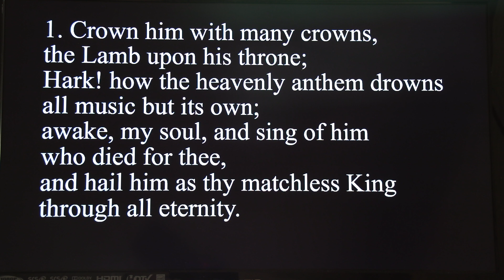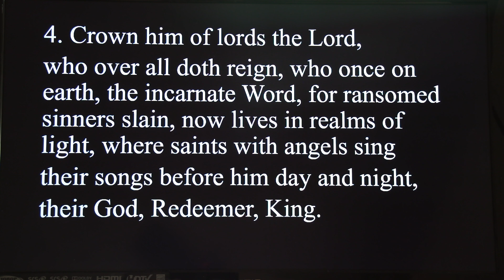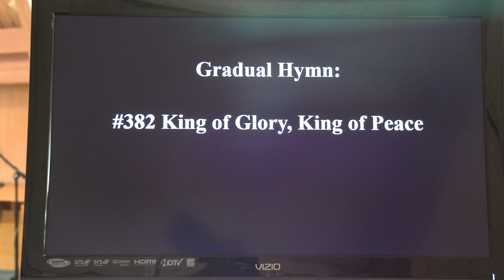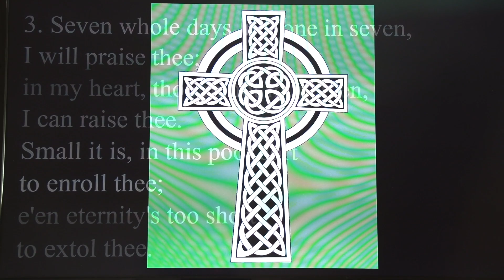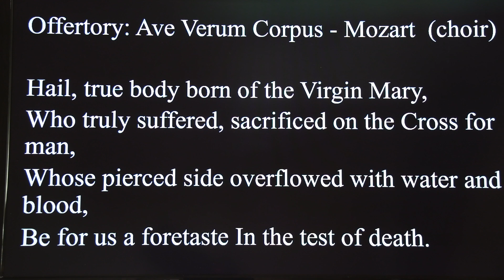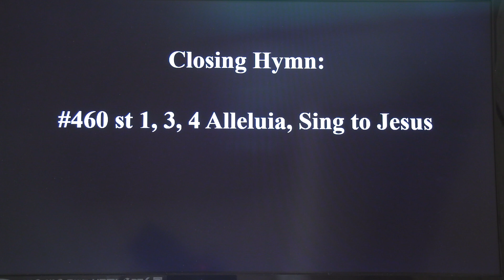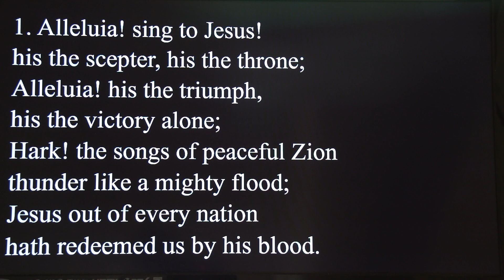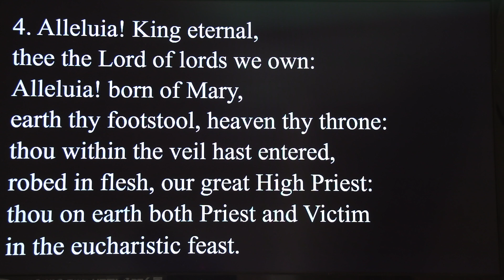The Last Sunday after Pentecost, Christ the King 11/22/2020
Episcopal Church of the Good Samaritan, Corvallis Oregon
Sung Eucharist, Rite 2 for the Twenty Fifth Sunday after Pentecost 2020
Celebrant - The Rev. Dr. Simon Justice
Preacher - The Rev. Dr. Simon Justice
Director of Music, Choir, Organist Dr. Nancy Dunn
Cantor - Steven Evans Renteria
Vocal Ensemble - Dr. Terri Homer, Steven Evans Renteria,  Dr. Renee Pearson, Michael Eclivia, Abby Miller, Rosie Orellana,
Titles and Technical Advisor - Keith Dunlap
Producer - Jeff Simpson